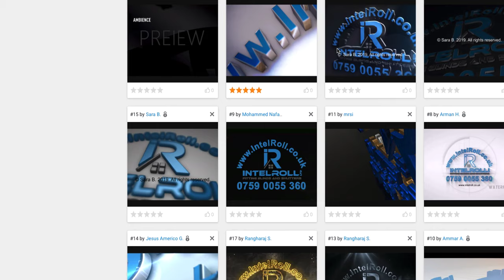Intelroll 22 entries Logo - contest 2019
Intelroll 22 entries Logo - contest 2019 by Quantina Intelligence Limited, London, United Kingdom